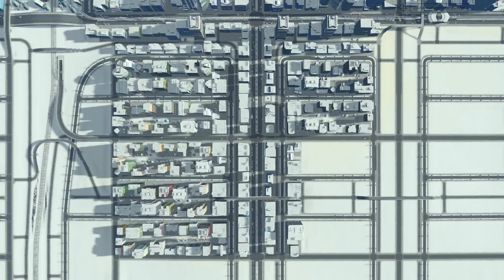Principles of Road Hierarchy | Unmodded Cities: Skylines – Design and Manage, Part 52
Expanding the city and building a traffic efficient road layout using basic road hierarchy. This is part 52 of my unmodded Cities: Skylines series – Design and Manage: "Principles of Road Hierarchy".

Cities: Skylines is a city-building game developed by Colossal Order and published by Paradox Interactive.

'Design and Manage' is a Cities: Skylines let's play series that focuses on what are for me two core aspects of the game: Design (eye candy, aesthetically pleasing layouts, road systems and districts) and Management (earning a positive income while providing all necessary services to maintain a functional city and a healthy traffic flow).
This series is played without mods.
Main DLCs installed: After Dark, Snowfall, Natural Disasters, Mass Transit, Green Cities, Parklife.

'Energy'
'Straight'
Fantasy music by Vindsvept:
'From Afar'